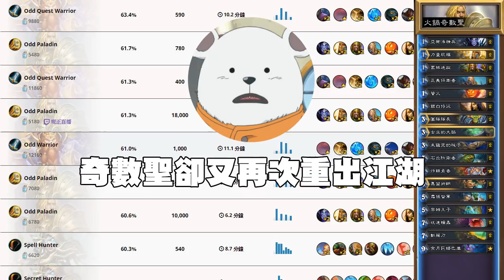【爐石】抄牌指南#3，火鍋奇數聖，無視削弱的毒瘤套牌！再次佔據勝率排行榜！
比賽影片來源:
爐石戰記比賽影片版權皆屬於暴雪娛樂公司，本頻道只純粹分享各種精彩爐石比賽片段，協助推廣爐石戰記各項電競賽事。

以後受害者協會三個頻道的區分如下

受害者協會_副頻道：分享爐石戰記的各式精彩比賽

受害者協會//會長：會長開始會自製一些爐石戰記相關的影片，也會試著實況、嘗試新牌組、分享一些爐石的小技巧